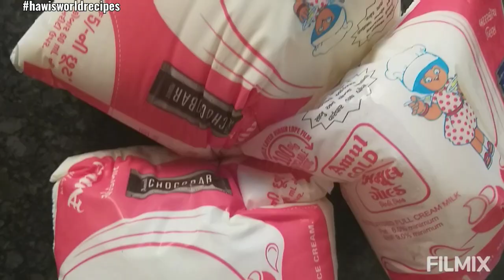चावल की खीर - Chawal ki kheer recipe in Hindi | Rice kheer recipe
Chawal ki kheer. Rice kheer recipe.Easy rice kheer recipe. Best kheer recipe.Chawal ki kheer recipe.Kheer recipe. Rice pudding. Kheer. Mazedar lajawab local st6kheer recipe.

Ingredients
1½ ltr full fat milk
4 to 5 tbsp grated coconut
¾ cup sugar
6 Cardamom
2 tbsp chironji
10 to 12 almonds
2 tbsp kishmish
For garnishing
Pistachio
Saffron and
Silver warq

○Try our super hit recipe

Jazakumullah Khaira